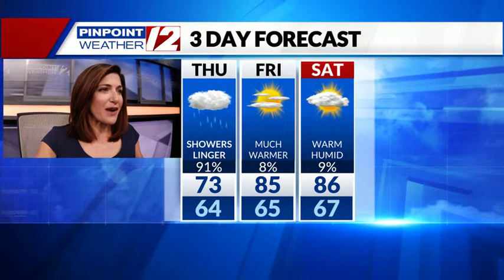Weather Now: Thursday, Augst 5, 2021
12 News Meteorologist Michelle Muscatello has the updated forecast for Thursday, August 5, 2021